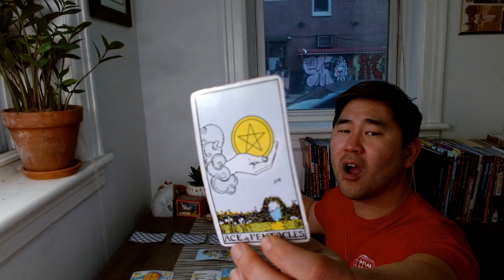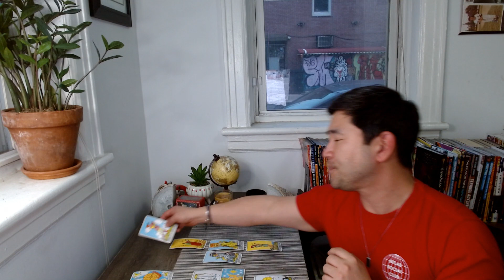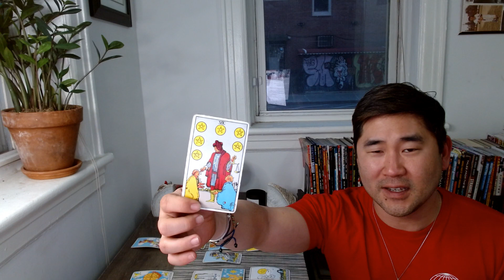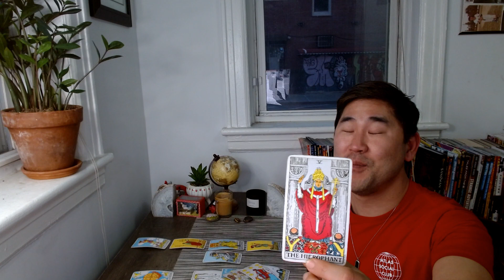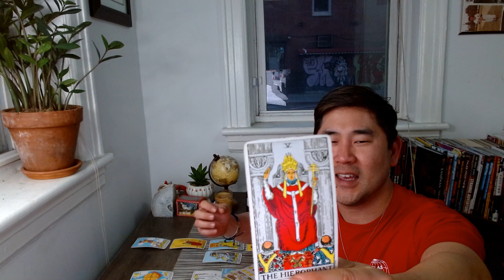Aries March 2023 - You're Blessed In Ways You Can't Imagine 🔥 Monthly Tarot Horoscope ♈️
Aries, March is a pivotal month, and you are so blessed. I'm excited for your journey! Check out your Aries tarot horoscope for the full picture ❤️

I do a general Celtic cross spread for Aries sun and rising signs, but I also use astrology and my guides to bring further clarity and get more specific with your reading. Tarot and astrology have gone hand in hand for centuries.

Sage Bundles - 6-4" Blue Sage Smudge Sticks
***Who doesn’t have a bundle of sage for their home?? :)

I know this has nothing to do with tarot, but it is SO hot and bright outside. These are amazing. 😎

MARCH 2023

Week One
March 1 – Venus conjunct Jupiter (both in Aries) - One of the best days of the YEAR.
March 2 – Mercury conjunct Saturn (both in Aquarius) - Contracts have long-term potential.
Mercury enters Pisces - Creative communication, be visionary!
March 6 – Sun sextiles Uranus – Amazing day for fun surprises. Be innovative!
March 7 – FULL MOON IN VIRGO – WONDERFUL full moon. Start something new.
SATURN ENTERS PISCES
March 11 – Venus sextile Mars – Beautiful aspect!! Venus and Mars dancing. Go out and socialize, get romantic with partner!
Mercury sextile Uranus – Be spontaneous!
March 12- Daylight Savings (US)

Week Two
March 14- Mars square Neptune – Be realistic about goals; trust yourself
March 15 – Sun conjunct Neptune – Be imaginative! Start creative project.
March 16- Mercury conjunct Neptune – Communicate your imaginative side!
Sun squares Mars – Go big!
Venus square Pluto – Be patient with love
Mercury square Mars – Be ultra perceptive
VENUS ENTERS TAURUS – LOVE this transit. Venus in its home sign.
March 17- Sun conjunct Mercury – Communication will be favorable!!!
Venus sextile Saturn – Amazing day Long term potential in love and money.
March 18- Mercury sextile Pluto – Discover truths – you may!
March 19- MERCURY ENTERS PISCES – Communicate with authority

Week Three
March 20 – SUN ENTERS ARIES (exalted!) / SPRING EQUINOX!
Sun sextile Pluto – Alluring day – people will pay attention to you. Power of attraction; take advantage.
March 21- NEW MOON IN ARIES – Start a new project, business, launch a product – MAJOR new beginning is favorable.
March 23- PLUTO ENTERS AQUARIUS – First time since 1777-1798. Will be here until Jun 11, 2023, but then January 20, 2024 to January 19, 2044- TWENTY YEARS. EXPECT A BRAND NEW ERA!
March 25- MARS ENTERS CANCER

Week Four
March 27- Mercury conjunct Jupiter – Great dale for communication, interview or signing contracts.
March 30 – Mars trine Saturn – Long-term results with sensible goals
Venus conjunct Uranus (both in Taurus) – Wow! Love, love, love is in the air, you may be surprised.
March 31- MERCURY ENTERS ARIES